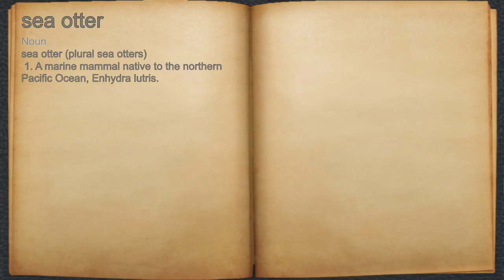What does sea otter mean?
A spoken definition of sea otter.

Intro Sound:
Typewriter - Tamskp